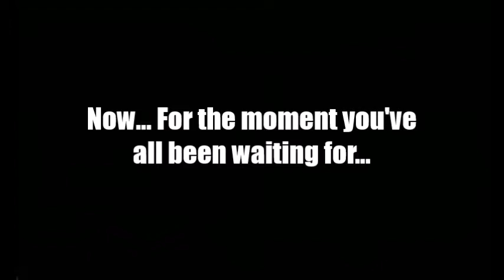ROBLOX MUSIC VIDEOS #2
Songs that are used in this video:
Jason Derulo - "Wiggle" feat. Snoop Dogg
Future - I love cheesecake remix
Lets get this video to 10 likes, and I will do a part #3!